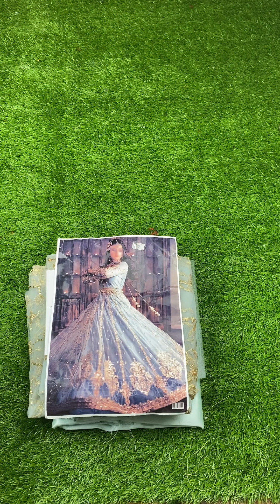White Embroidered Unstitched 3 Piece Net Frock Hira Mani-Asmani-Party Wear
Complete Net Frock with Silk Trouser
Embroidery Details:
Front body heavy embroidered with Mirror work & pearls attached
Back body embroidered.
Front fully embroidered having Sequence work on it {as original pattern} with handwork Mirror work And lace.
Back fully embroidery having Sequence work on it {as original pattern}.
Sleeves embroidered on fabric slightly Sequence work on it with Mirror work & Lace
Dupatta net heavy sequence embroidered.
Trouser silk.